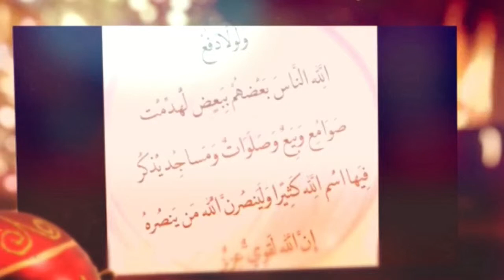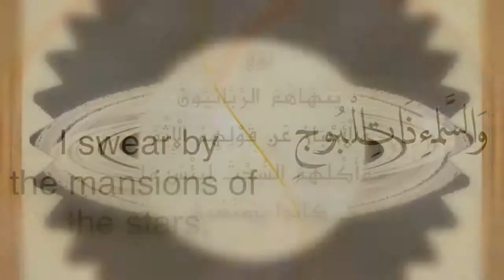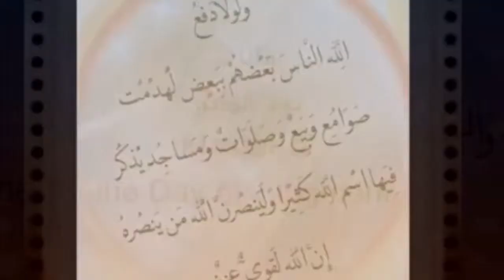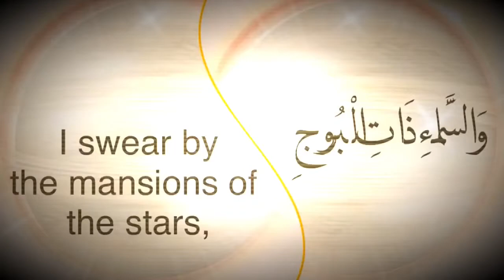حقائق يكتمها مشايخ مسلمين. على شأن المسيحيين و مسلمون يذهبون للكنائس في عيد الميلاد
Promotes Fundamentals of Language & Religious Factors were made to protect human rights not to oppress people.